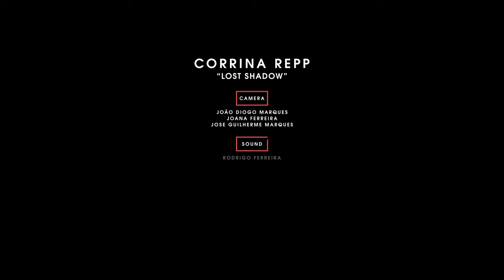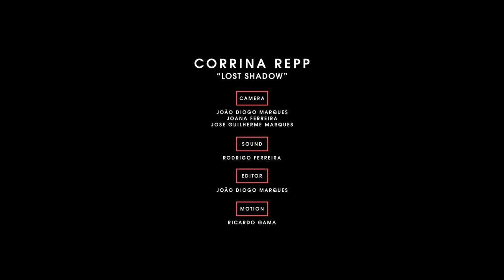Corrina Repp Live @ Canal180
Corrina Repp dropped by Canal180 office to play Long Shadow, from her latest album The Pattern of Electricity. "This is my David Lynch song.", she said.